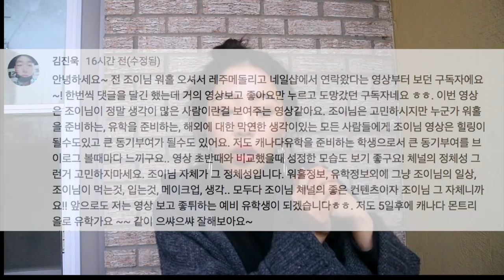업타운아니면 다운타운. 어디살래? | Joylog_14